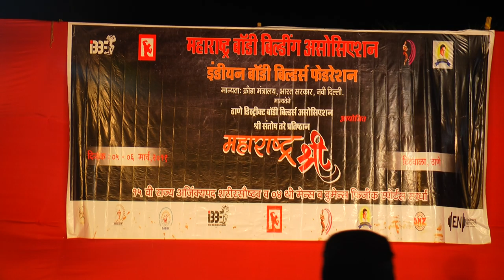Maharshtra shree selection pose 2019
Maharshtra shree 2019